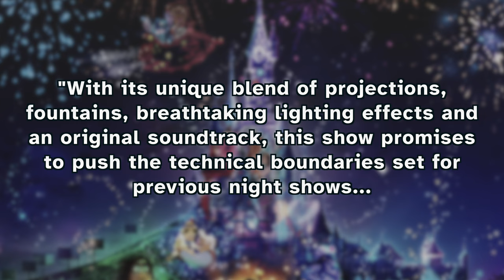New Lands coming to Disneyland Paris: 2026 & beyond! Lion King & Frozen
The Future of Disneyland Paris: Epic New Lands Revealed, Welcome to the world of Frozen and the all new Lion King land officially revealed! LION KING Land Coming to Disney Adventure World & More! A Closer Look at the New Lion King Themed Land HUGE Disney Parks Expansions! Disneyland Paris is making history with the world’s first attraction and immersive themed area inspired by The Lion King! Get ready to step into the heart of the Pride Lands and experience the magic of Simba’s world like never before. But that’s not all—Disneyland Paris has also revealed that the much-anticipated World of Frozen will be opening in 2026!

Alternative Titles: The Future of Disneyland Paris: Epic New Lands Revealed! Disneyland Paris: An Exciting New Era with Frozen & Lion King! Disneyland Paris’ Bold New Expansion: Frozen & Lion King! New Lands coming to Disneyland Paris: 2026 & beyond! Lion King Frozen Update 2026 and Beyond: New Lands at Disneyland Paris!

TIMESTAMPS
0:00 The Future of Disneyland Paris: Epic New Lands Revealed!
0:20 New Fireworks Spectacular coming to Disneyland Paris
1:26 The Future of Disney Adventure World
4:40 New Lion King Land revealed!
6:35 Why the NEW Lion King land  will change Disneyland Paris Forever
9:00 Is Disneyland Paris entering a new Golden Age?